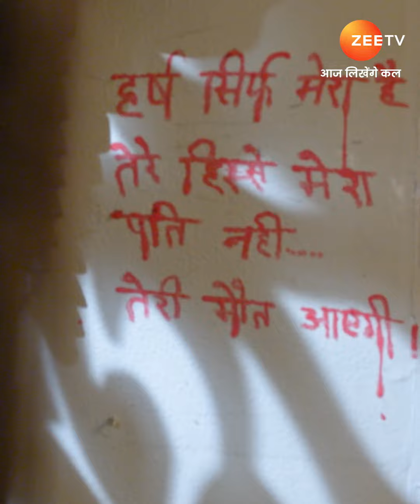Best of Maitree | मैत्री | Zee TV APAC 7 PM SGT